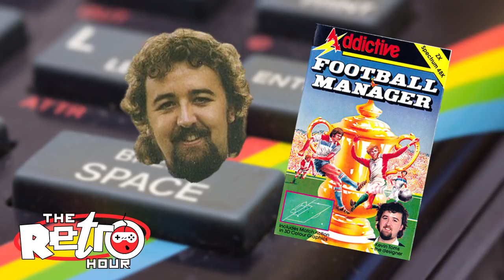Football Manager with Kevin Toms - The Retro Hour EP162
We get the inside story on the original Football Manager games with legendary developer Kevin Toms!

Thanks to our amazing donators this week: Frank Linhares, Paul Edwards, Graham Beresford, Andreas Sunna